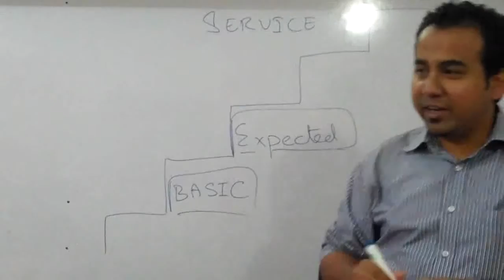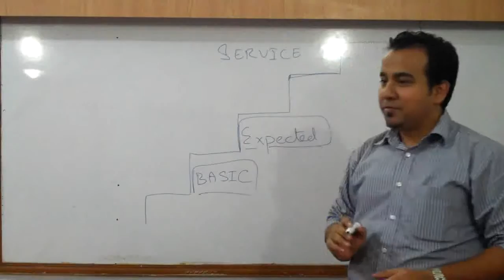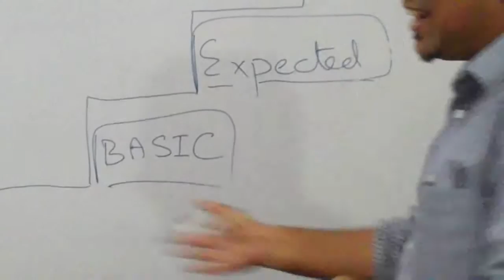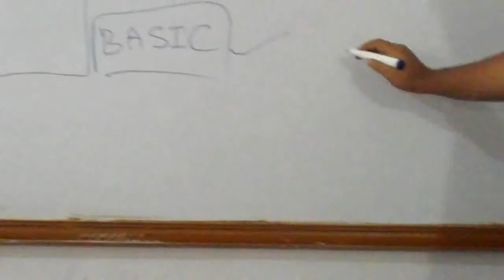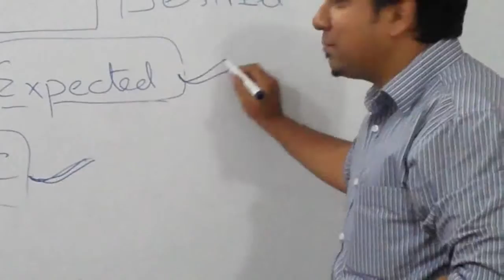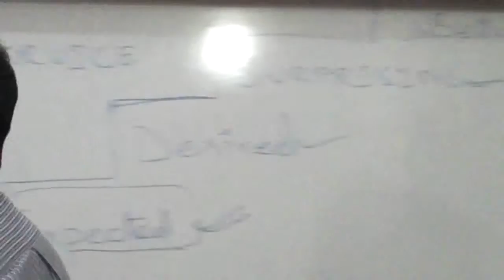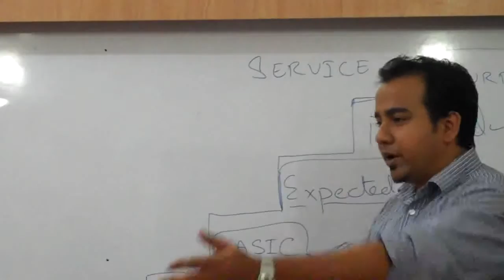COO Day18 - Attitude of SERVICE 4/10